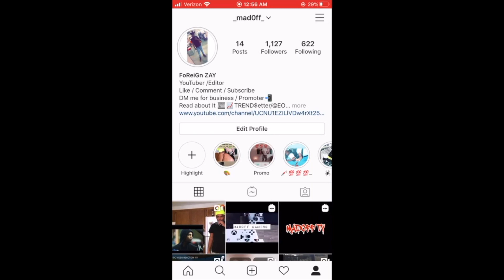Big Moochie Grape - In Dolph We Trust (Official Video) Reaction !!!